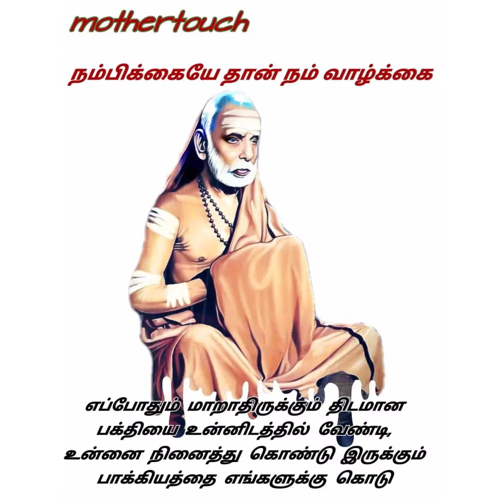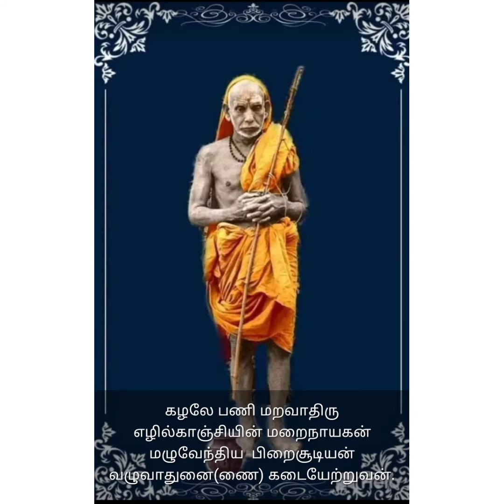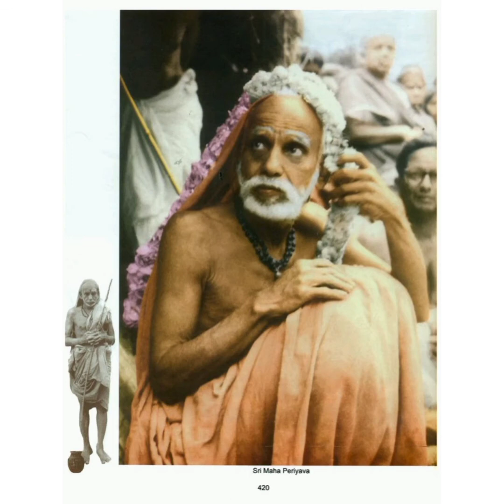MAHA PERIYAVA MAHIMAIGAL 🙏 7-01-21